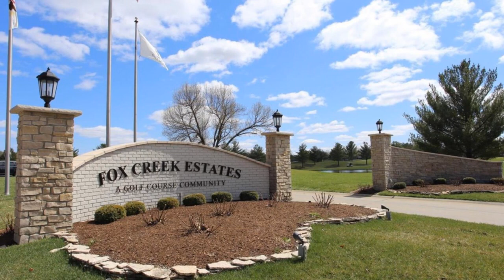5316 Fox Crest, Edwardsville, IL 62025 - Jennifer Faulkner Hannah Fink - MLS 21024635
5316 Fox Crest
Edwardsville, IL 62025
MLS 21024635

Desirable Fox Creek location in Edwardsville. Corner lot nestled in golf course neighborhood. Just approximately 27 miles to downtown St. Louis and 5 min from downtown Edwardsville. Fox Creek Golf Course is a semi-private 18 hole course which offers all levels of golfers a real challenge to their playing skills. Rolling terrain, wooded bluffs, winding creeks and seven lakes make this course scenically beautiful as well as challenging. Paved golf cart paths carry golfers between the newly replaced Latitude 36 fairways. Latitude 36 is a state of the art bermuda/zoysia hybrid grass.

Contact Agent:
Jennifer Faulkner Hannah Fink
Gori Realtors, LLC